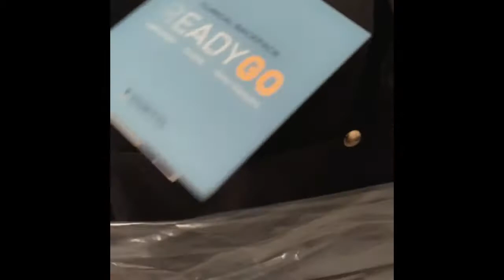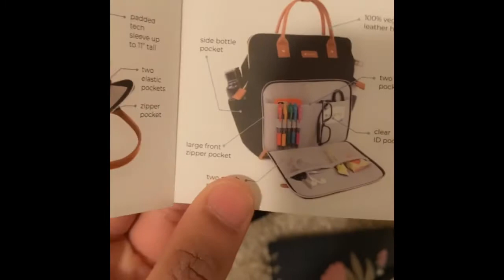Best Clinical Bag/ Backpack You Can Buy!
Getting tired of your nursing bag and need an upgrade?! Is it not sturdy? Is it just flimsy? Well here's a nursing bag/backpack that will change your life for the better! It's sturdy and super spacious! It's big enough for a few books and laptop! Check out the Maevn Ready to go backpack featured in this video!